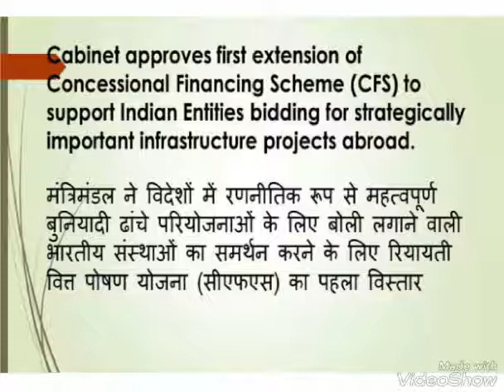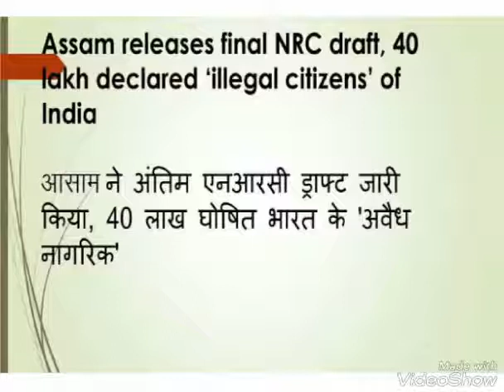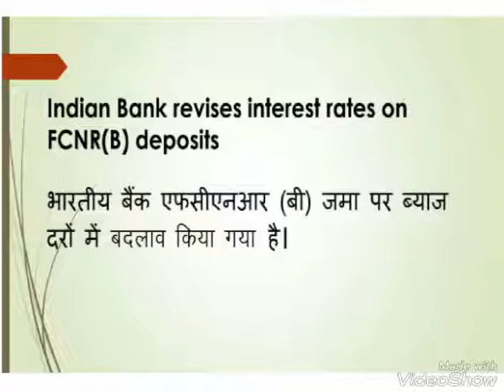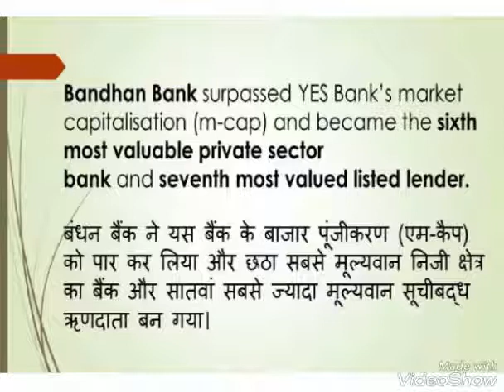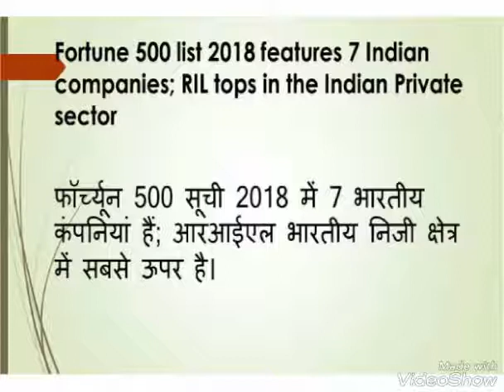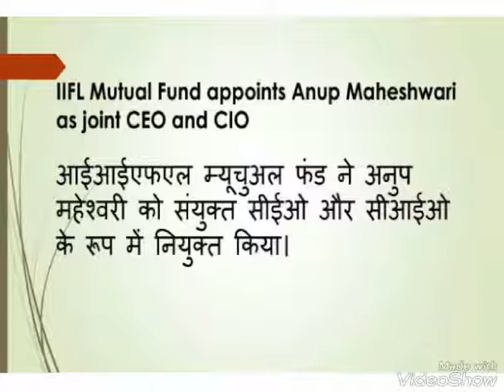2nd August 2018- Current Affairs//GK//General knowledge questions and answers/Gkquiz/Current affairs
Dear Friends... General Knowledge & Daily Current Affairs is the scoring part for all competitive examinations. SSC, Railway, Indian Post , MPSC, UPSC, NDA & Many more. Here you will get all the Important lectures to score so learn more videos only here..
Thanks & Regards,
Vidyasagar Gaikwad

2nd August 2018- Current Affairs